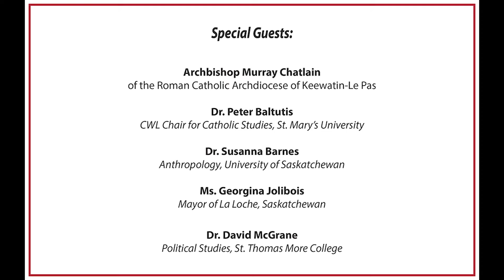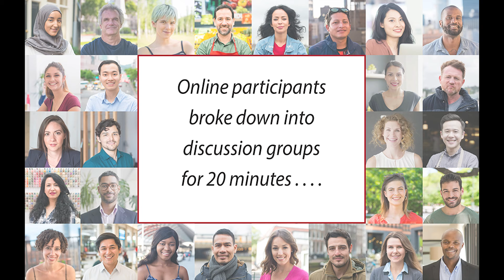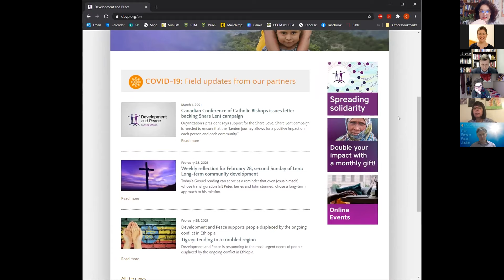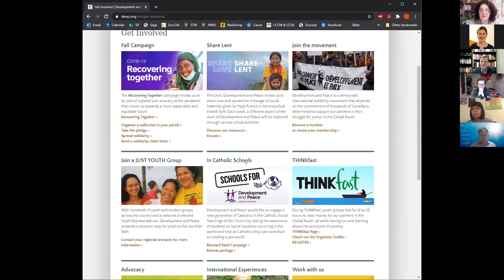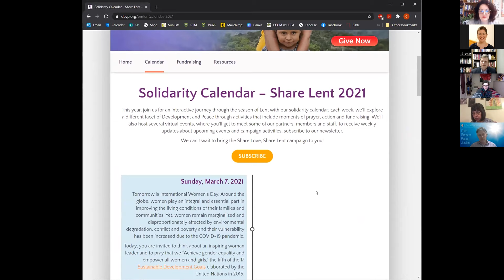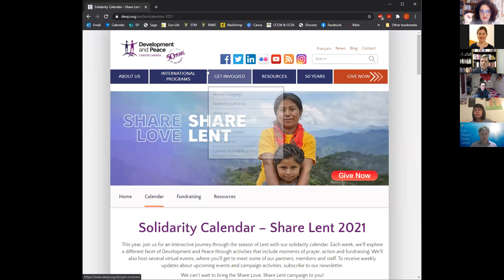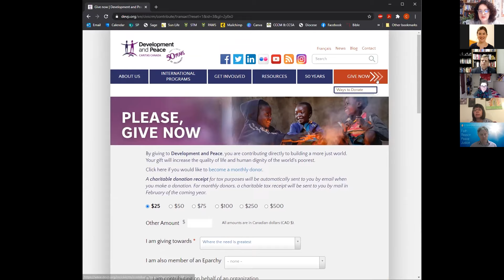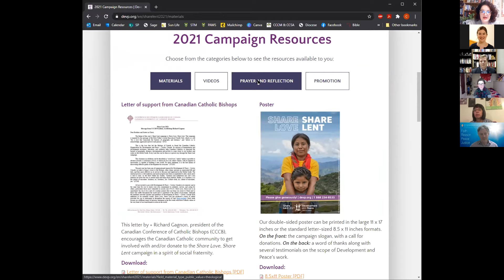Imagining a More Just World After Covid-19: An Evening in Conversation with Fratelli Tutti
Recording of an online, moderated, interdisciplinary panel reflecting upon Pope Francis’ encyclical Fratelli Tutti held on March 2nd 2021. The purpose of the discussion was to imagine how a more just post-pandemic world might look.

Panelists:

Dr. Peter Baltutis (CWL Chair for Catholic Studies, St. Mary's University)
Dr. Susanna Barnes (Anthropology, University of Saskatchewan)
Ms. Georgina Jolibois (Mayor of La Loche, Saskatchewan)
Dr. David McGrane (Political Studies, St. Thomas More College)

Archbishop Murray Chatlain (Roman Catholic Archdiocese of Keewatin - Le Pas) will provided an initial response to the panel.